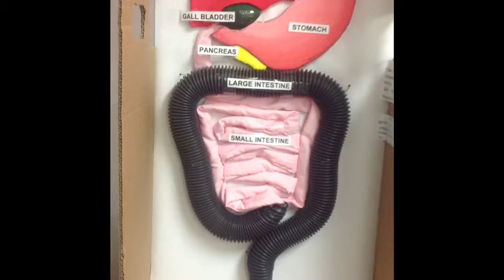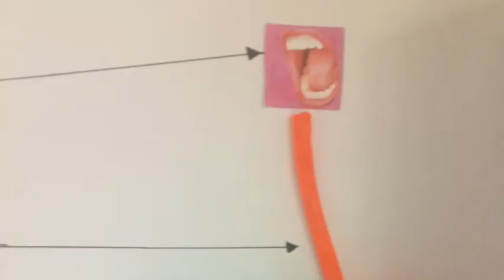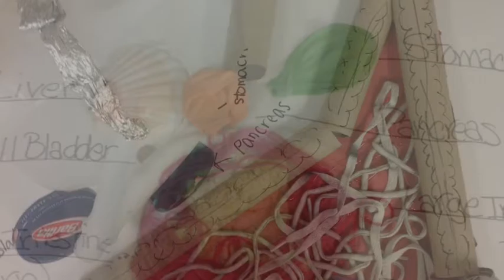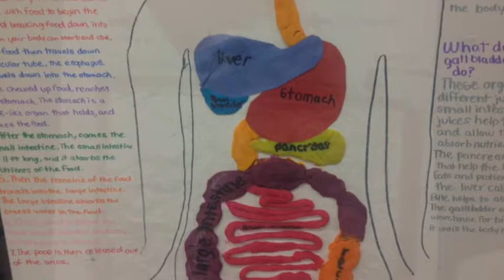7th Grade Digestive Systems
CMS North Walsh 7th graders